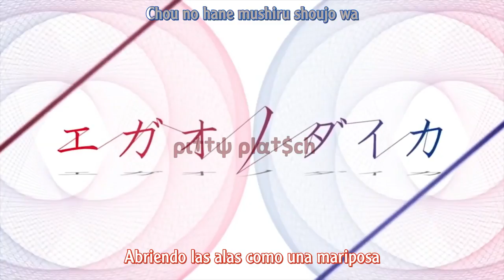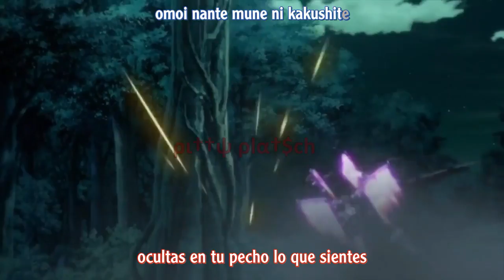Egao no daika Opening Full | Egao no Kanata | Sub Español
Original AMV: @zmppittybabsiamv6737
Anime : Egao no Daika
Artist : Chiho feat. Majiko
Song : Egao no Kanata

➝Romaji & Japanese: Genius